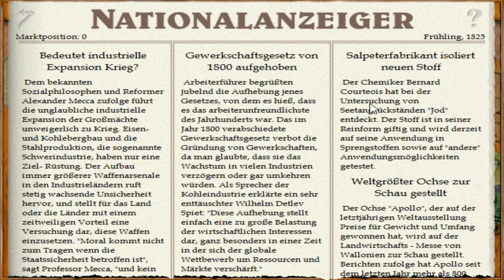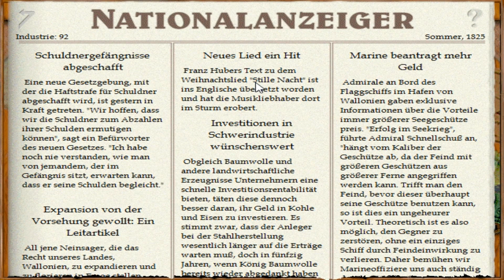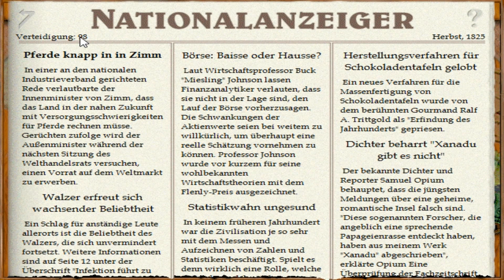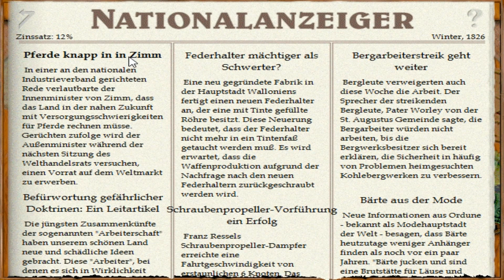Let's Play Imperialismus – Wallonien #13: Bretter, die die Welt bedeuten (deutsch / gameplay)